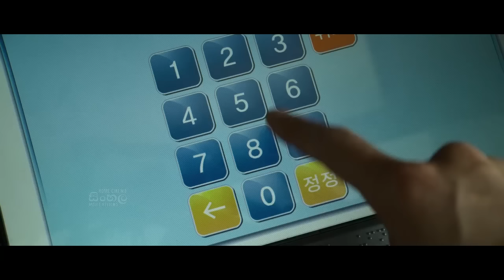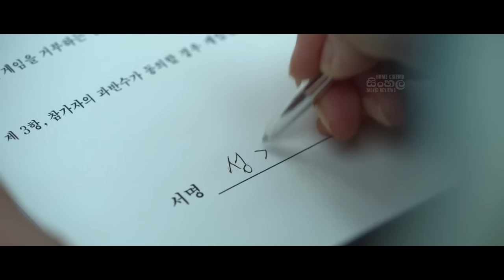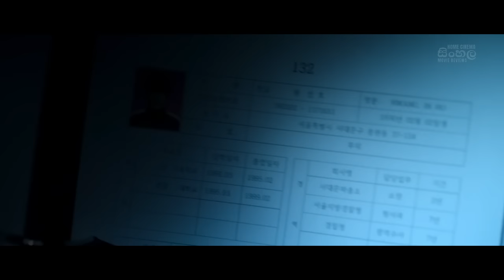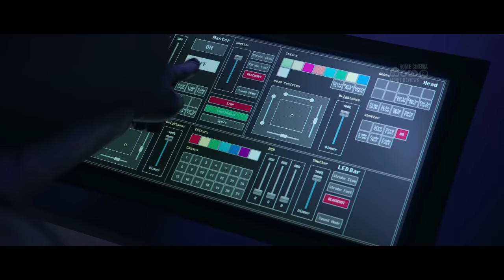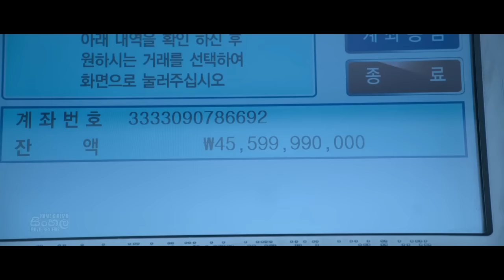"ස්කුයිඩ් ගේම්" TV සීරිස් එකේ කතාව සිංහලෙන් | Movie Explanation in Sinhala | Home Cinema - සිංහල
Welcome to Home Cinema Sinhala. We are a movie review channel. We talk about the story, review, rating, and who should see the movie. You can enjoy the story of the world's best Movies in SINHALA.